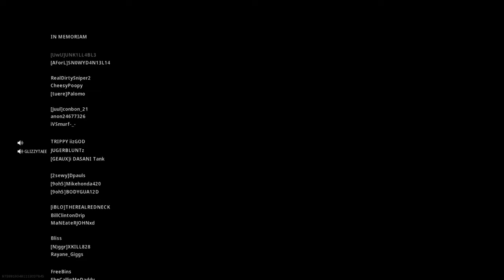That's how you shoot!!!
High Times Experience